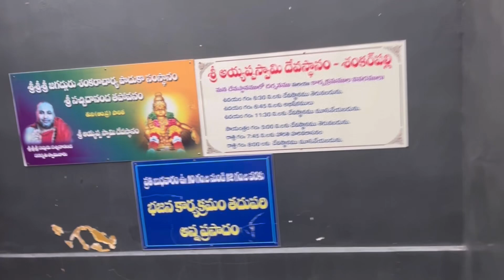ഹൈദരാബാദിലും ഒരു ശബരിമലയോ അതും എല്ലാവര്ക്കും കയറാം || kiraak kathu || Malayalam vlog